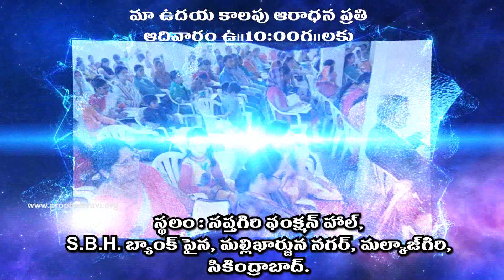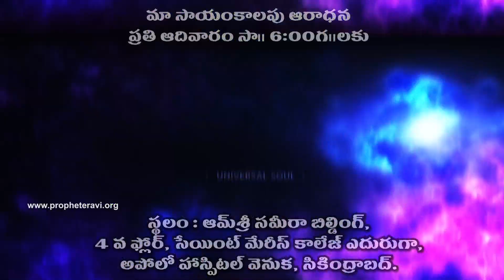Mercy by Prophet E Ravi - 4/4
Title: Mercy - 4/4